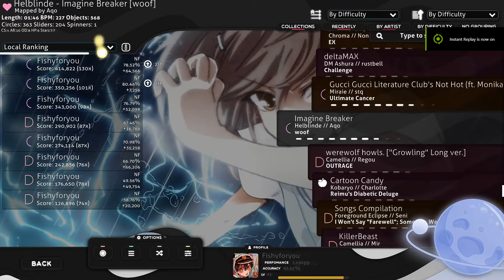Imagine Breaker | Osu (Mouse) | 7.7☆